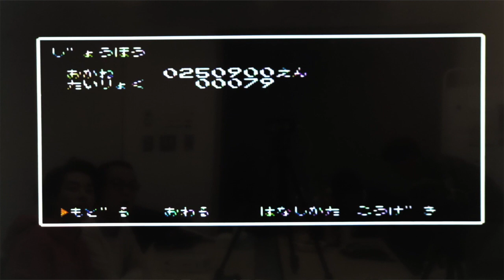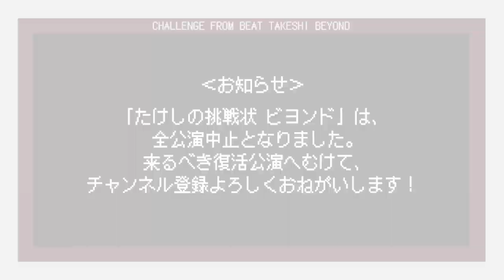戸塚純貴が初めて「たけしの挑戦状」をプレイする ①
舞台「たけしの挑戦状 ビヨンド」スピンオフ企画
こんてにゅうや　4／10
戸塚純貴がはじめて「たけしの挑戦状」をプレイしてみる ①